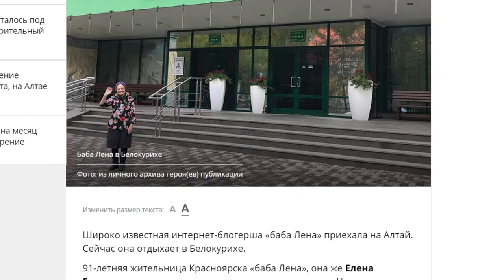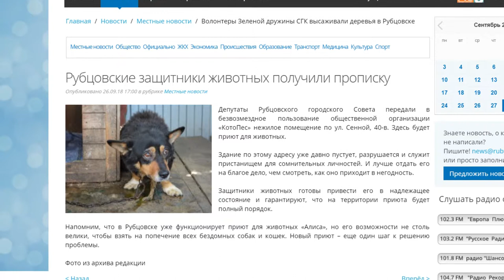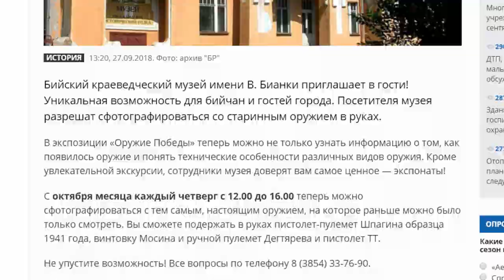О чем пишут издания «Сибирской медиагруппы» — обзор 28.09.2018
- Знаменитая блогерша «баба Лена» приехала в Белокуриху.
- Алтайский государственный технический университет станет площадкой проведения Всероссийского экономического диктанта- сообщают «Аргументы и факты.Алтай».
- Специалисты центра здоровья Бийска проводят выездные обследования трудовых коллективов.
- Рубцовские защитники животных получили прописку.
У жителей наукограда появилась уникальная возможность сфотографироваться со старинным оружием в руках.